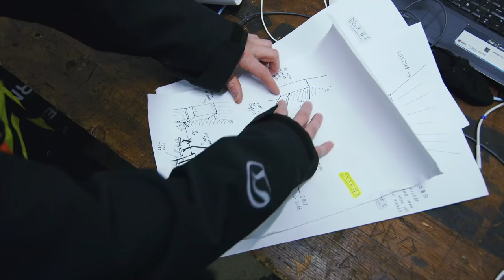Building a Snowboarder's Dream: The Preview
Red Bull builds the ultimate slopestyle course for Canadian snowboarders like Mark McMorris, Sebastien Toutant, Mikey Ciccarelli and Tyler Nicholson -- and this is your first look.

Watch the full documentary Saturday, April 6 at 7:00 p.m. on CBC